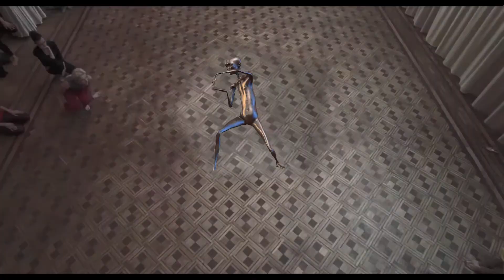Suspiria (2018) - The Body Pretzel Scene (HD)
Incredibly disturbing scene.